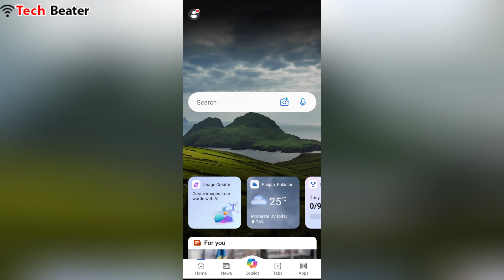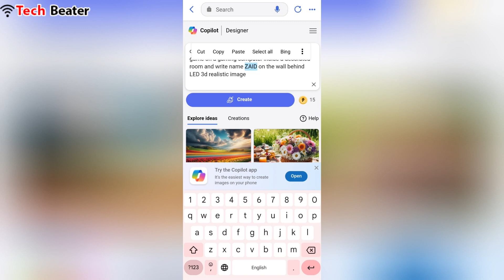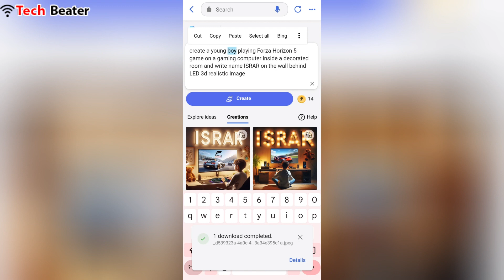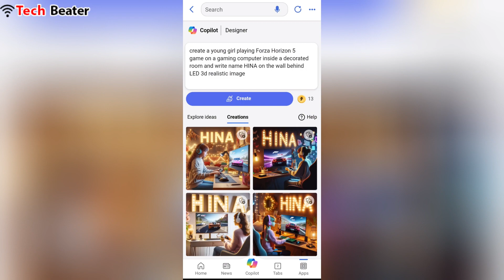How to Create Forza Horizon 5 Gaming Images With Boy Name | Bing Image Creator Tutorial | Bing Ai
How to Create Forza Horizon 5 Gaming Images With Boy Name Bing Image Creator Tutorial Bing Ai Trending Photos

Prompt Boy 👇🏻
create a young boy playing Forza Horizon 5 game on a gaming computer inside a decorated room and write name HASSAN on the wall behind LED 3d realistic image

Prompt Girl 👇🏻
create a young girl playing Forza Horizon 5 game on a gaming computer inside a decorated room and write name RABIA on the wall behind LED 3d realistic image

Best Tags 👇🏻

Best Keywords and Tags 👇🏻

forza horizon game
forza horizon game images
forza horizon gameplay
forza horizon game on pc
boy playing forza horizon game
girl playing forza horizon game
play forza horizon game on pc
forza horizon game on computer
girl and boy playing forza horizon game
forza horizon images
forza horizon images with girl name
forza horizon images with boy name
create gameplay images of forza horizon game
trending attitude boy images
trending attitude girl images
instagram viral images
tiktok viral images
tiktok trending ai photo editing
bing boy photo editing
bing ai boy photo editing
bing ai girl photo editing
bing girl photo editing
bing girl and boy image editing
tiktok trends
bing image editing
ai couple images
bing ai prompts
microsoft bing ai images
microsoft bing ai editing
microsoft bing ai photo editing
bing images creator
learn bing ai image editing